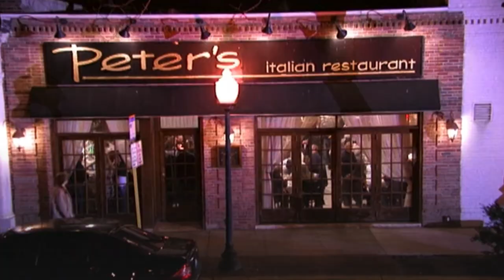What The Biggest Fans Don't Really Know About Kitchen Nightmares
Kitchen Nightmares was a massive hit from the moment it premiered on Fox in 2007. This reality TV program followed celebrity chef Gordon Ramsay as he attempted to save struggling restaurants, and his acerbic manner and sarcastic teaching style led to some legendary memes and GIFs. If screamed insults could be used as currency, then all of the restaurants he helped could immediately pay their debts. However, there are probably a few things even the most fervent Ramsay fans don’t know about this show. In this video, we’ll discuss what even the biggest fans don't really know about Kitchen Nightmares.

The softer side of Gordon | 0:00
One restaurant owner had mob ties | 0:58
Free food | 1:52
Cruel intentions | 2:40